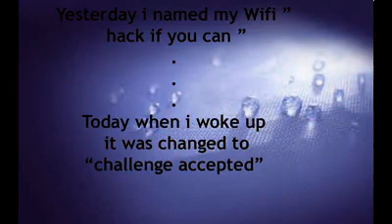Challenge accepted wallpaper